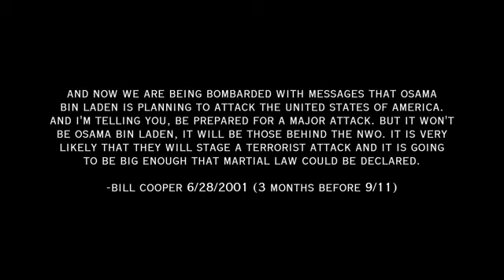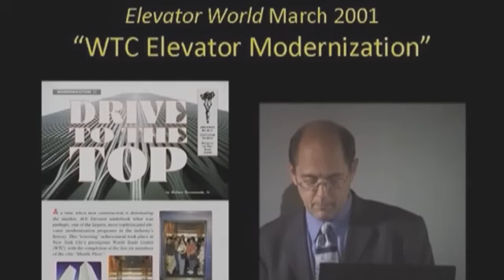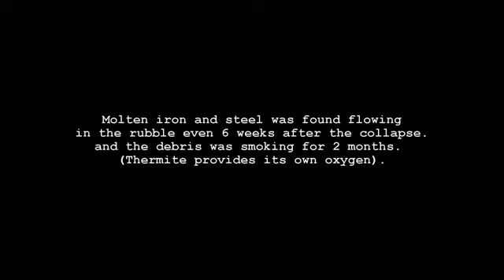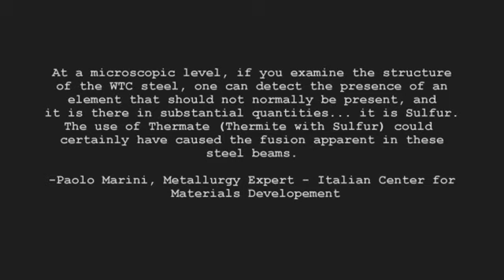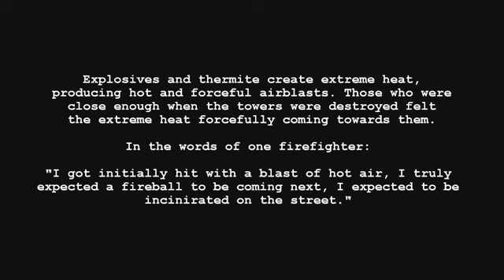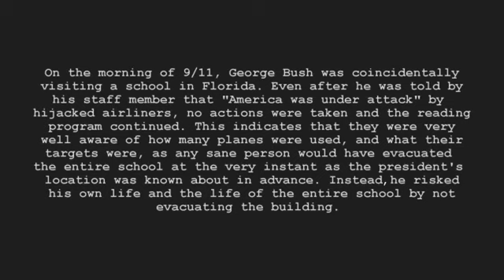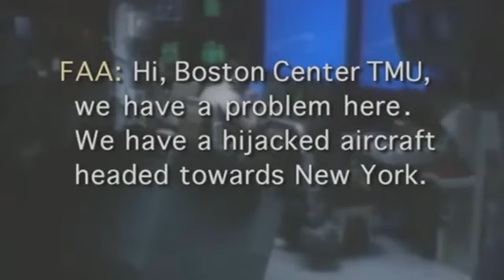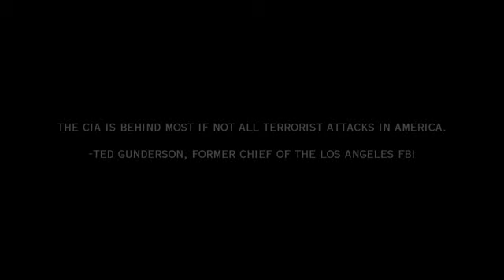Never Forget 2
"The very word "secrecy" is repugnant in a free and open society; and we are as a people inherently and historically opposed to secret societies, to secret oaths and to secret proceedings. We decided long ago that the dangers of excessive and unwarranted concealment of pertinent facts far outweighed the dangers which are cited to justify it. Even today, there is little value in opposing the threat of a closed society by imitating its arbitrary restrictions. Even today, there is little value in insuring the survival of our nation if our traditions do not survive with it. And there is very grave danger that an announced need for increased security will be seized upon by those anxious to expand its meaning to the very limits of official censorship and concealment. That I do not intend to permit to the extent that it is in my control. And no official of my Administration, whether his rank is high or low, civilian or military, should interpret my words here tonight as an excuse to censor the news, to stifle dissent, to cover up our mistakes or to withhold from the press and the public the facts they deserve to know. "
                                       " For we are opposed around the world by a monolithic and ruthless conspiracy that relies primarily on covert means for expanding its sphere of influence--on infiltration instead of invasion, on subversion instead of elections, on intimidation instead of free choice, on guerrillas by night instead of armies by day. It is a system which has conscripted vast human and material resources into the building of a tightly knit, highly efficient machine that combines military, diplomatic, intelligence, economic, scientific and political operations."
                                         "Its preparations are concealed, not published. Its mistakes are buried, not headlined. Its dissenters are silenced, not praised. No expenditure is questioned, no rumor is printed, no secret is revealed. The very word "secrecy" is repugnant in a free and open society; and we are as a people inherently and historically opposed to secret societies, to secret oaths and to secret proceedings. We decided long ago that the dangers of excessive and unwarranted concealment of pertinent facts far outweighed the dangers which are cited to justify it. Even today, there is little value in opposing the threat of a closed society by imitating its arbitrary restrictions. Even today, there is little value in insuring the survival of our nation if our traditions do not survive with it. And there is very grave danger that an announced need for increased security will be seized upon by those anxious to expand its meaning to the very limits of official censorship and concealment. That I do not intend to permit to the extent that it is in my control. And no official of my Administration, whether his rank is high or low, civilian or military, should interpret my words here tonight as an excuse to censor the news, to stifle dissent, to cover up our mistakes or to withhold from the press and the public the facts they deserve to know."  - John Fitzgerald Kennedy